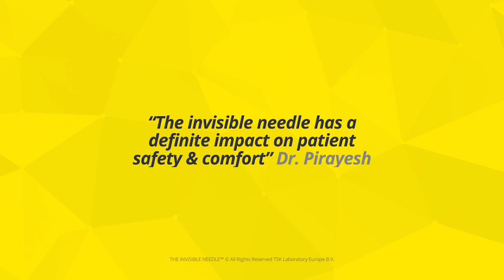TSK THE INViSIBLE NEEDLE - Bleeding difference vs 33G needle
THE INViSIBLE NEEDLE™ is the thinnest needle available to date (14% thinner than the TSK 33G needle).   This extremely small diameter of THE INViSIBLE NEEDLE™ results in a mere painless experience for patients, minimal bleeding and is ideal for precise BoNT injections.

One of the biggest fears patients have when it comes to BoNT injections is a painful needle injection, but THE INViSIBLE NEEDLE™ will relieve this fear and greatly improve the overall patient experience.